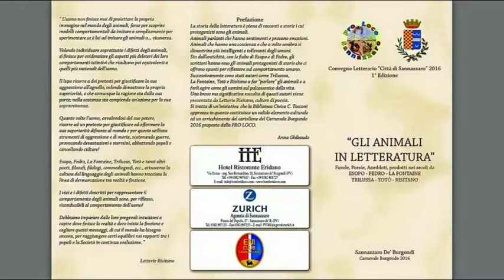Gli animali in letteratura (3).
Sannazzaro de' Burgondi (PV) - 6 febbraio 2016.
Convegno "Gli animali in letteratura": favole, poesie, aneddoti, prodotti nei secoli da Esopo ad oggi.
Ultima parte.